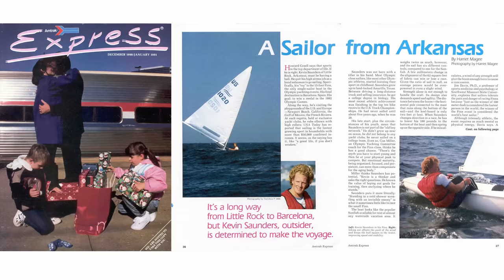Kevin G Saunders: Why should you choose me as your ultimate portrait artist?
The world of fine art portraits is very specific and Master Portrait Artist Kevin G Saunders works diligently to find people who resonate with his work. Grand Scale Fine Art Portraits aren't for everyone and Kevin has had to reinvent himself many times to adapt to changing cultures. Kevin shares his thoughts on this concept as it applies to the world of fine art portraits in a culture of snapshots. He follows the traditions of excellence that Yousuf Karsh and John Singer Sargent created in previous generations.

Kevin has a point of view regarding the best of the best, and this video shares some of his philosophy and concepts regarding his work. Is it for you?

Kevin's concept of "Portrait Retreats" create a new twist on the corporate retreat. If you are interested in discussing these topics or any others, let us know!